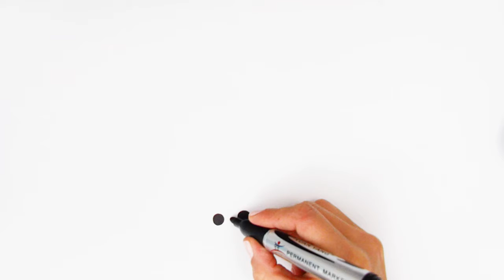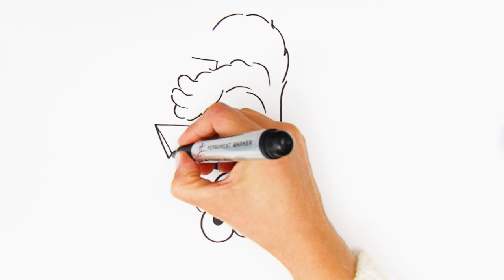How To Draw Elmo❤️ Easy To Draw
Learn How to Draw Cookie Monster in this very interesting and easy drawing tutorial. Fun cartoon characters drawing. ❤️
★Very easy, simple follow along drawing lessons for everyone who wants to learn how to to draw. Fun art . ★Learn How to Draw the interesting way while building your self-confidence and real artistic skills. Learning videos for all ages. ★Drawing Tutorials on anything ★You can learn how to draw and color. ★Challenge yourself to draw this year!
This is an upside-down drawing of Cookie Monster. In the second part of the video, you can see the result and how easy and fast anyone of you can draw this. Such a joy to draw! If you like it, Like it!
Have an amazing day and see YOU soon! :-*